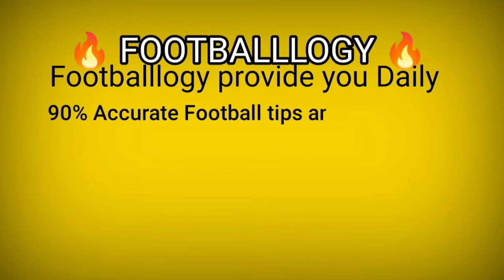Football Predictions Today 19/06/2022 | Soccer Prediction |Betting Strategy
( FOOTBALLLOGY )
     Daily Football Tips and Predictions
   Prediction For 19/06/2022 - SUN

JOIN GROWW APP AND EARN BIG MONEY

ACCURATE ALL CRICKET TIPS AND TRICKS IF YOU THINK EARN BIG THEN JOIN FIRST CricBet

bet365
Bet365 free tips
100% winning tips
dream exch
Diamondexch tricks
how to win in 1xbet
how to win always in 1xbet
1xbet win tips
1x bet deposit
How to make money
Bet365
1xbet channel
1xbet betting tips
1x bet
1Xbet
1xbet odd
1xbet fixed odds